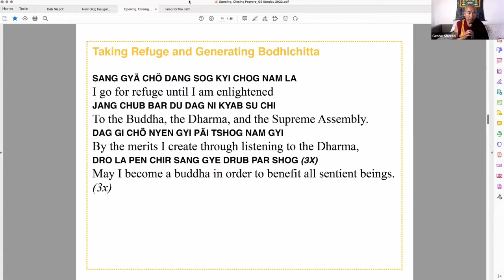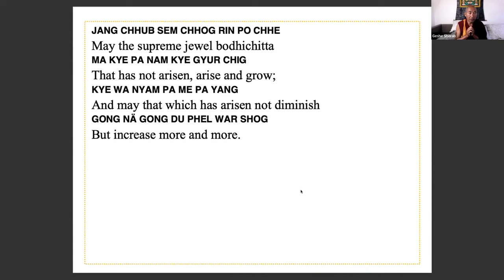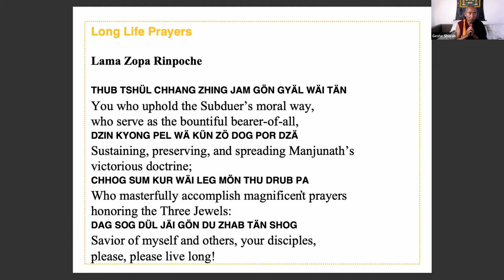Sundays with Geshe la: How to Progress Toward Enlightenment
Lama Atisha, the great Indian pandit and yogi’s most celebrated text, Lamp for the Path to Enlightenment, sets forth the entire Buddhist path within the framework of three levels of motivation on the part of the practitioner, which demonstrates where to begin studying the Buddha’s teachings and how to continually refine and expand one’s motivation, moving from self interest to a profound sense of love and compassion capable of embracing all beings. Lama Atisha’s text became the source of the lamrim tradition, or also known as the graduated stages of the path to enlightenment, an approach to spiritual practice incorporated within all schools of Tibetan Buddhism.

In this course Geshe Sherab will explain the essential points of this text and help us to understand how all of the teachings of the Buddha fit together in a continuous path of inner transformation which culminates in the complete flourishing of our highest potential, the state of a fully awakened Buddha.